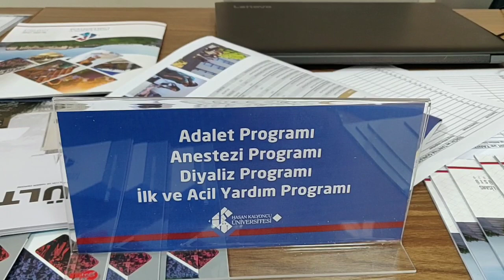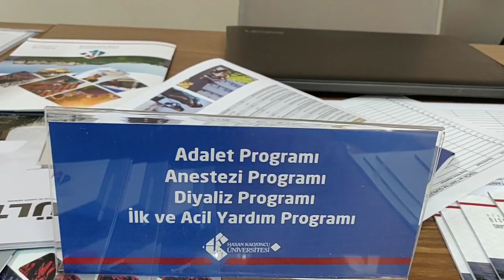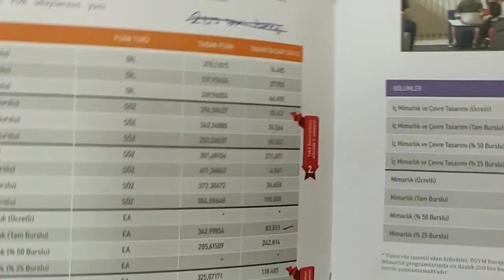Hasan Kalyoncu university Gaziantep Turkey, orientation day. Interviews for international students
Hasan_Kalyoncu_university Gaziantep Turkey, orientation day. Interviews for international students with academics from health_faculty